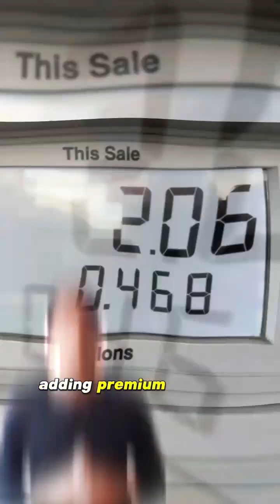Premium Gasoline is a lie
Save a little money on gas by understanding whether Premium fuel benefits your vehicle